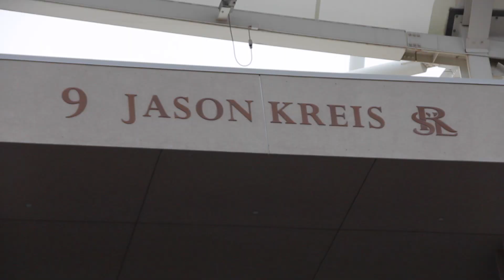Real Salt Lake vs New York City FC - Gameday Preview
Matt Gaschk and Brian Dunseth preview today's match against New York City FC.